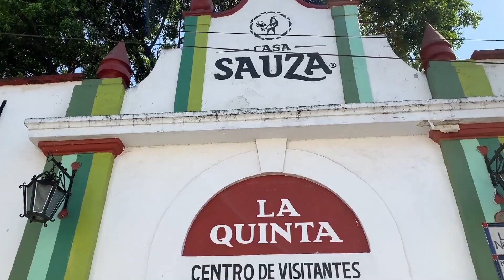Restaurante La Cueva de Don Cenobio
¿Conoces el mejor restaurante de Tequila, Jalisco? Karla Castro, chef ejecutiva de La Cueva de Don Cenobio, te cuenta más sobre este delicioso lugar en el que podrás comer y beber agusto, con la calidad que Tequila sabe ofrecer a sus visitantes.